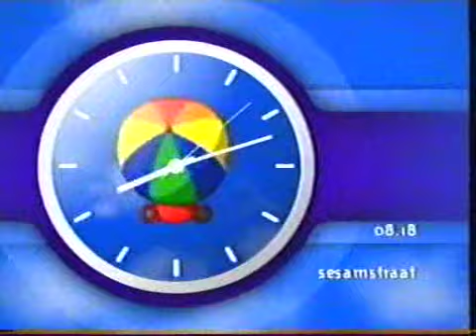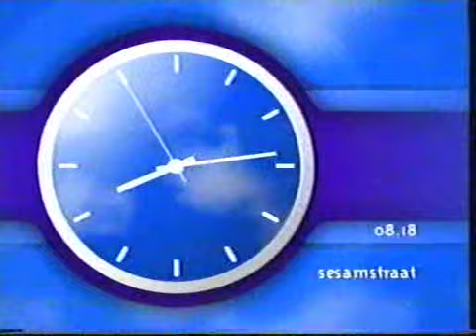Zappelin storing (19-11-2004)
Een lange Zappelin storing van 19 november 2004, met daarna nog een ongebruikelijke SchoolTV klok voor dat tijdstip en een promo voor 'Gemma Glitter Gezondheidsgala'.